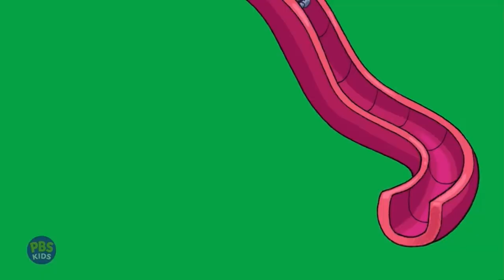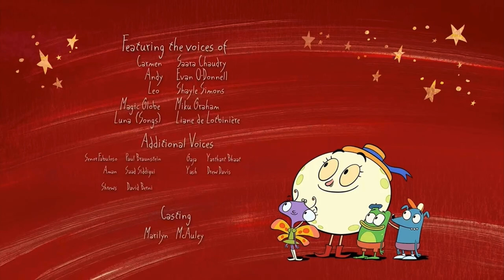PBS Kids Channel Program Break (2024)